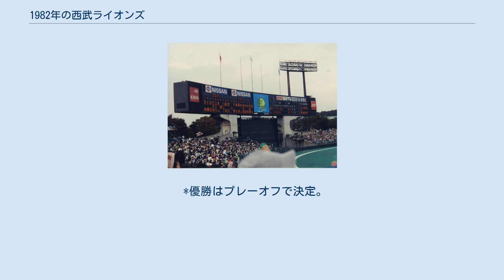1982年の西武ライオンズ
1982年の西武ライオンズ（1982ねんのせいぶライオンズ）では、1982年の西武ライオンズにおける動向をまとめる。
 この年の西武ライオンズは、広岡達朗監督の1年目のシーズンである。
 1978年からライオンズの指揮を執った根本陸夫前監督の勇退を受け、弱小だったヤクルトを初優勝に導いた広岡達朗が新監督に就任。
広岡新監督のもと、前期は優勝。
後期は日本ハムに優勝を譲ったものの、貯金1の3位で終了。
プレーオフは後期優勝の日本ハムを3勝1敗で破って、所沢移転後初のリーグ優勝（1963年以来19年ぶり6度目）を達成。
さらにその勢いで中日との日本シリーズも制覇（1958年以来24年ぶり4度目）し、広岡監督はセ・パ両リーグの優勝監督となった。
投手陣は不動のエース東尾修、2年目の杉本正、この年からリリーフに回った森繁和、松沼博久・松沼雅之兄弟、そして広岡の早稲田大学の後輩で6月に移籍の高橋直樹の活躍で、この6人でチーム68勝の大部分を稼いだ。
打撃陣はチーム打率が.253と振るわなかったが、テリー・ウィットフィールドや田淵幸一などの活躍でリーグ3位の131本塁打を放った。
 7月は後期開幕日。
2位以下はプレーオフの結果に関係なく勝率順で決定